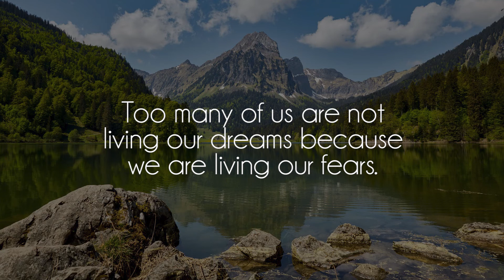ｅｅｖｅｅ - ｓｌｅｅｐｙ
Great song by talented eevee, show him some love on soundcloud!